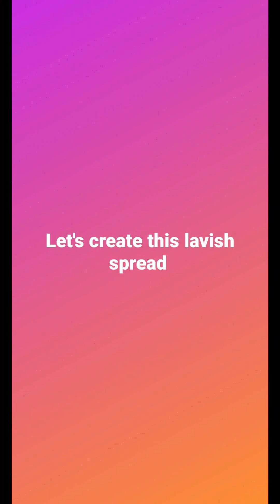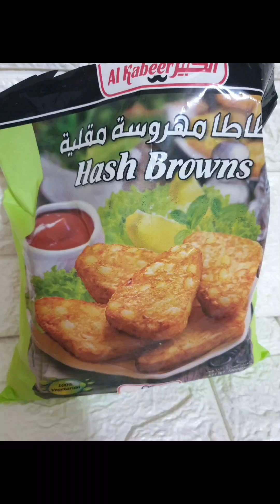KUDU BREAKFAST (copy cat recipes)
BREAKFAST GALORE .

KUDU is the famous restaurant in Saudi Arabia, its mainly famous for its burgers and sandwiches and it has more than 400 branches in saudi and bahrain.
I love there burgers and wrap but I specially love there breakfast,they offer  american style breakfast with so many options.
When I decided to do a BREAKFAST GALORE collab I was sure I will copy this restaurant's breakfast menu.
So for this I decided to make maximum things they have on menu.

I hope this GALORE story hop will give you so many ideas for your breakfast.
Tell me your thoughts in comments..